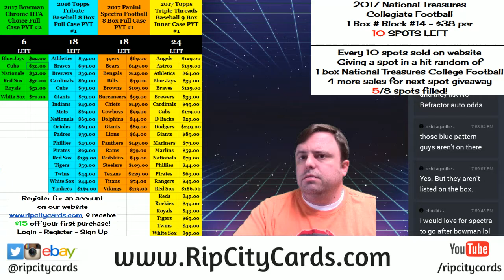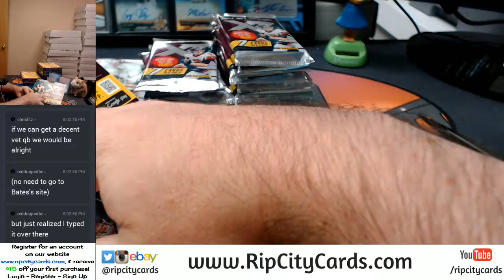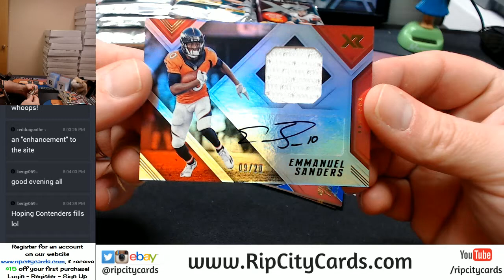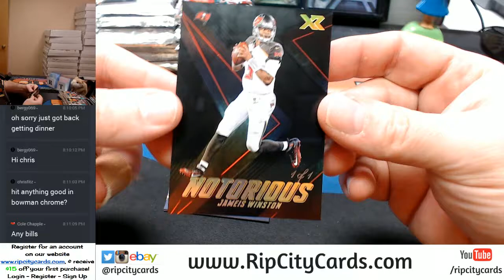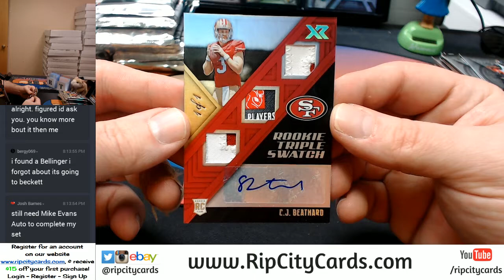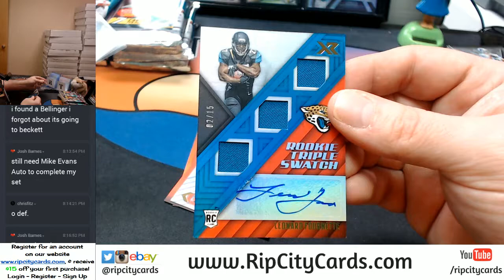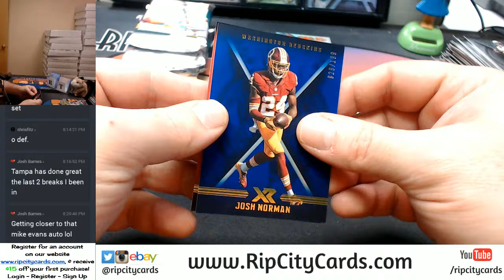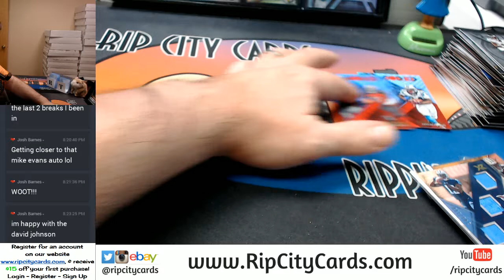2017 Panini XR Football Full Case EBAY #14